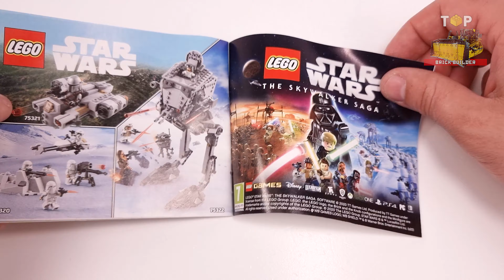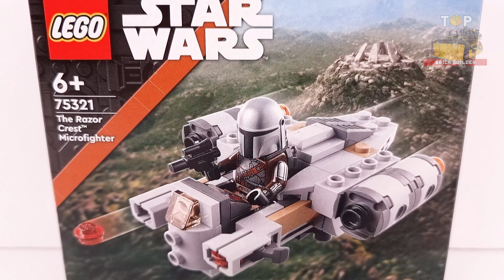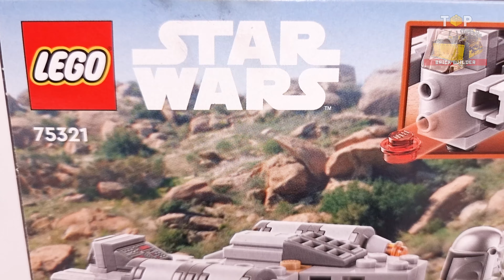LEGO® Star Wars™ | The Razor Crest™ Microfighter (75321)[98 pcs] Building Instructions | TBB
● The Microfighter measures over 1.5 in. (3 cm) high, 3.5 in. (9 cm) long and 3 in. (8 cm) wide.

◙  Year - 2022
◙  Pieces - 98